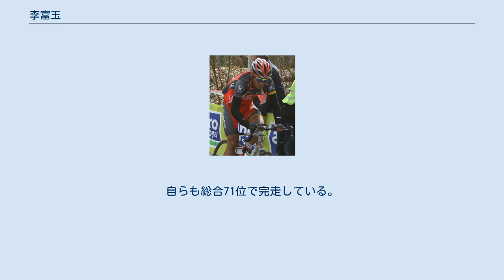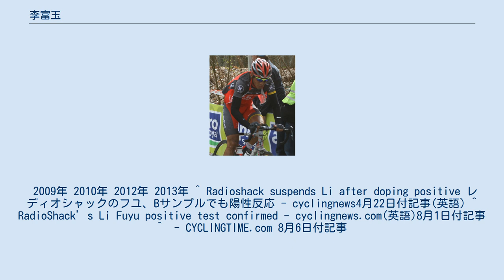李富玉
李 富玉（リ・フユ、1978年5月9日 - ）は、中華人民共和国、山東省乳山出身の自転車競技選手。
 当初は陸上競技に取り組んでいたが、怪我のため地方代表選考会に出場することができなかったことをきっかけに、自転車競技に転身。
 1998年のアジア競技大会（バンコク）では、マウンテンバイクレースのクロスカントリーとトラックレースの団体追抜でいずれも銅メダルを獲得した。
 2005年、マルコポーロに加入し、ロードレース主体の活動にシフトした。
 2006年、ツアー・オブ・タイで総合優勝、ヴェストファーレン・プライスで優勝を果たしたことが契機となり、翌2007年、ヨハン・ブリュイネール率いるディスカバリーチャンネルへ移籍した。
 しかしディスカバリーチャンネルが2007年シーズン限りで解散したため、2008年、マルコポーロに復帰。
 2009年、国内選手権・個人タイムトライアル優勝。
 2010年、ブリュイネールが監督を務め、ランス・アームストロングが中心選手となって活動する、チーム・レディオシャックへ移籍することが決まった。
3月に開催されたドワルス・ドール・フラーンデレン終了後に採取されたAサンプルにおいて、クレンブテロールの陽性反応が出たことが4月22日に判明したため、出場保留を受けた。
同年8月1日、Bサンプルでも陽性反応が出たため、2年間の出場停止処分を受けた。
これについては、中国では養豚場でのクレンブテロールの違法使用が後を絶たず国内外で中毒事件などが問題となっており、WADAアンチドーピング研究室のディレクターだったダウ・ディボアーは検出値が余にも低いため食物汚染であり故意の不正行為ではないのではないかという見解を示している。
 2012年、中国のコンチネンタルチーム、ハンシャンサイクリングで復帰しツアー・オブ・チャイナ1総合32位、ツアー・オブ・チャイナ2総合23位、ツアー・オブ・ハイナン総合54位、ツアー・オブ・太湖で総合30位、ツアー・オブ・福州で総合4位と2年間のブランクを感じさせない走りを披露した。
 2013年、ツール・ド・ランカウイでは数回、逃げに乗りチームメイトの中国語の翻訳や集団牽引などを行い。
自らも総合71位で完走している。
 2009年 2010年 2012年 2013年 ^ Radioshack suspends Li after doping positive レディオシャックのフユ、Bサンプルでも陽性反応 - cyclingnews4月22日付記事(英語) ^ RadioShack’s Li Fuyu positive test confirmed - cyclingnews.com(英語)8月1日付記事 ^  - CYCLINGTIME.com 8月6日付記事